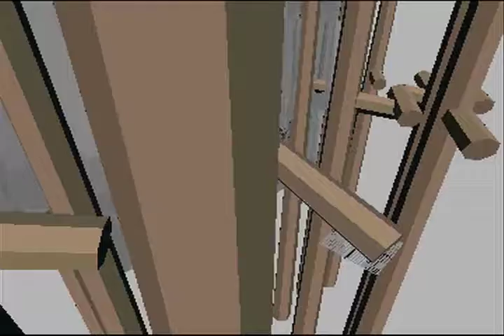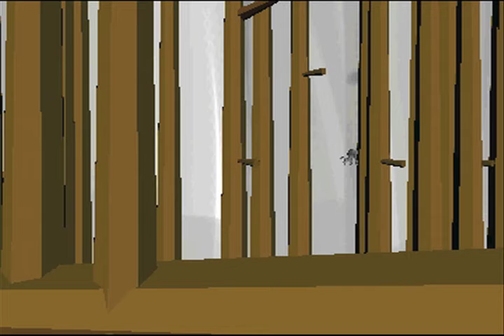Gorilla Balloon Rumble